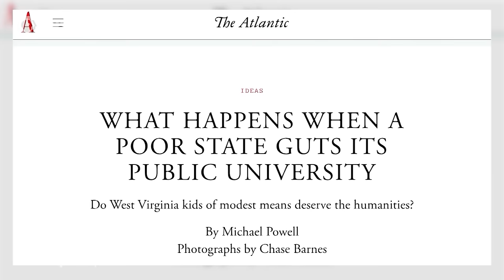An “Existential Crisis” in Higher Ed: Why WV Is Gutting Its Public University | Amanpour and Company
Higher education has become a flashpoint in the American culture wars and a prime target for government downsizers. So it was no surprise when West Virginia University announced plans to slash majors and cut courses as a budgetary measure. The Atlantic writer Michael Powell joins the show to discuss his latest article, “What happens when a poor state guts its public university?”

Major support for Amanpour and Company is provided by The Anderson Family Endowment, Jim Attwood and Leslie Williams, Candace King Weir, the Leila and Mickey Straus Family Charitable Trust, Mark J. Blechner, Seton J. Melvin, Charles Rosenblum, Koo and Patricia Yuen, Barbara Hope Zuckerberg, Jeffrey Katz and Beth Rogers, Bernard and Denise Schwartz, the JPB Foundation, the Sylvia A. and Simon B. Poyta Programming Endowment to Fight Antisemitism and Josh Weston.